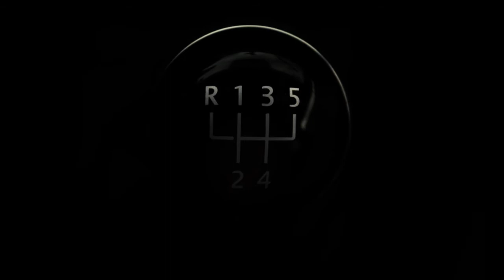Chelsea kto zastąpi Franka Lamparda ?